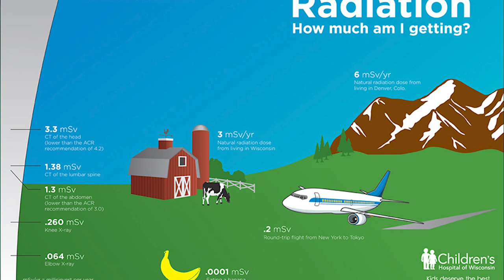Chernobyl animals - are there any Chernobyl mutants? | Chernobyl Stories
If you ever wondered what happened that there are animals in Chernobyl - here's your answer. And yes, they are technically Chernobyl mutants, as they are either exposed to some smaller doses of radiation or are descendants of animals which acquired larger doses (and somehow didn't die).